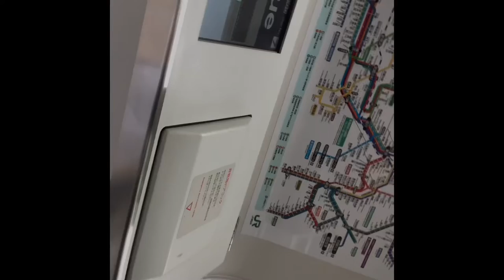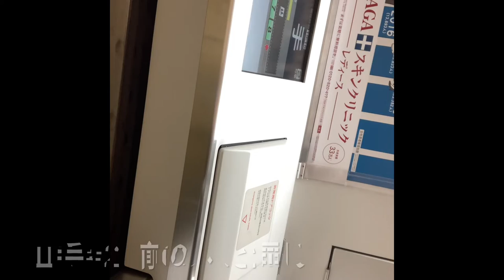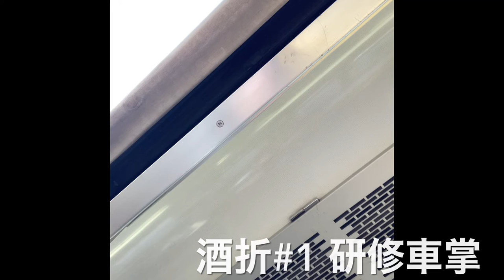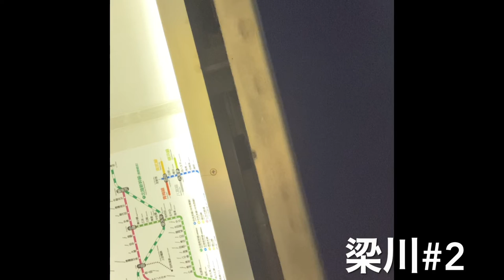【2021年ありがとうございました】即切り集パート3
非密着録音のため、雑音・騒音等はご容赦ください。また、マスク着用の徹底、こまめな手指消毒など、感染症予防対策を十分行った上で録音しています。
広告が入る場合がありますが、YouTubeの仕様変更によるものであり、収益化等は一切行っておりません。

今年の6月から動画を投稿して早半年、思ったよりも見ていただけて嬉しかったです。これからものんびり投稿していきますので、今後ともよろしくお願いします。
今年最後は即切り集その3です。

それではみなさん、よいお年を。